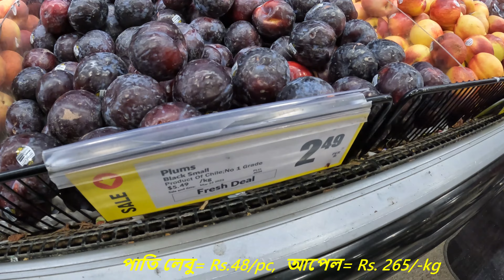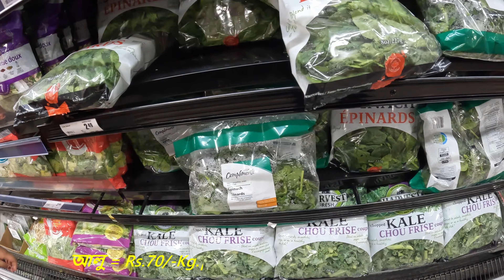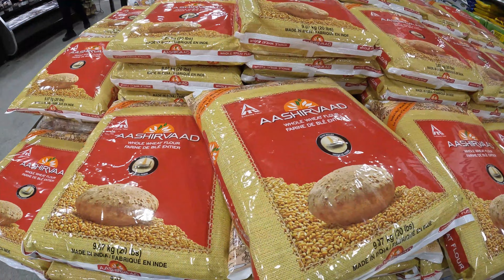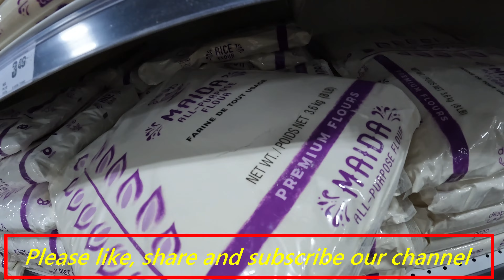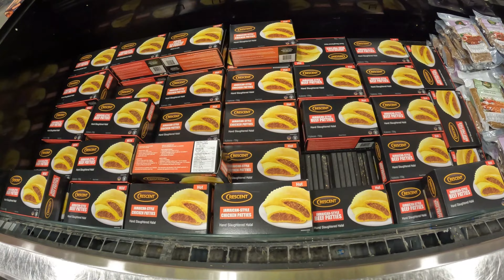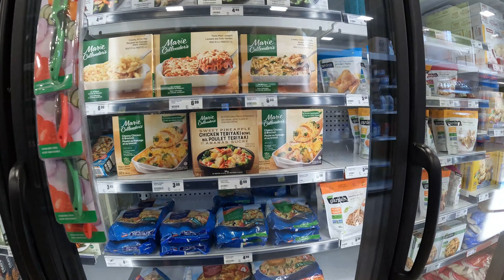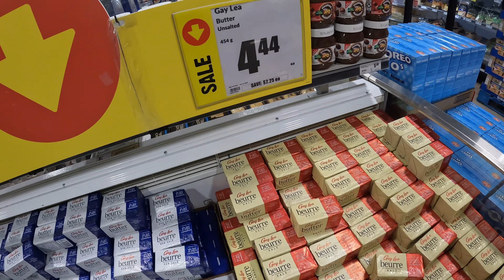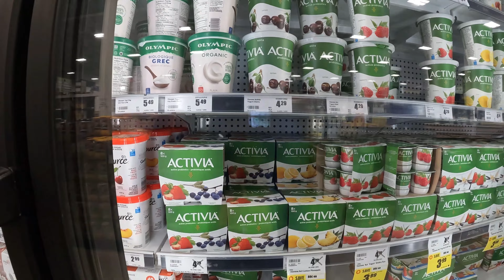কানাডায় সবজির বাজার ও দাম- ১ম পর্ব II Chalo Freshco II Happywithmamon # eggs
কানাডায় সবজির বাজার ও দাম- ১ম পর্ব I এরপরে আমরা ওয়ালমার্ট ভিডিওতে চিকেন, মাটন এবং ডিমের দাম নিয়ে আসব.
আপনি আমাদের ফেসবুক এবং ইনস্টাগ্রামে অনুসরণ করতে পারেন।